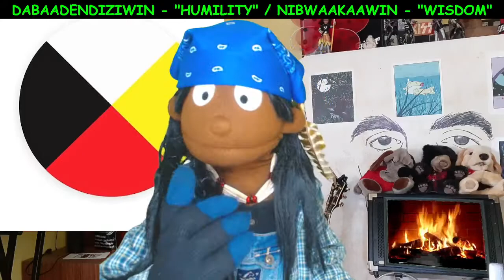How to say "HUMILITY and WISDOM" in Ojibwe - BOOZHOO NANABOOZHOO by Michael Lyons - 2/15/22